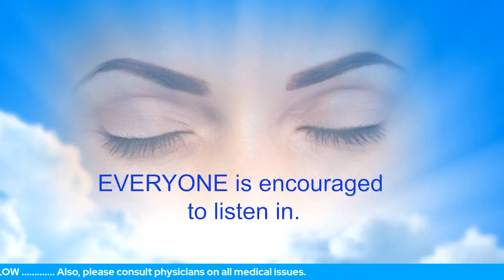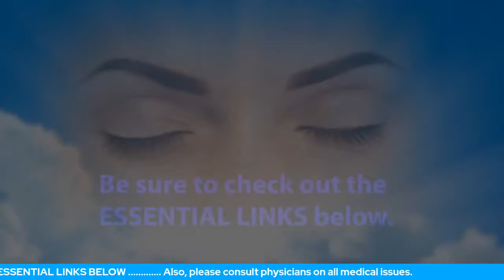Do We Need An OEFT Specialist For Self Harm Issues?